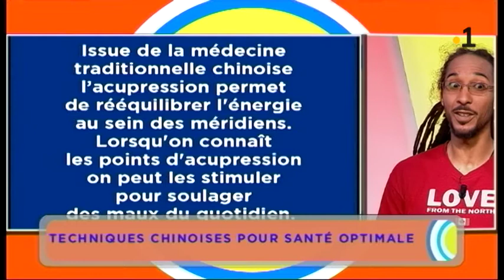Les techniques traditionelles chinoises pour la bonne santé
Decouverte de l'acupression, technique de Medecine traditionelle chinoise sur Martinique Premiere avec Jimmy Damasse